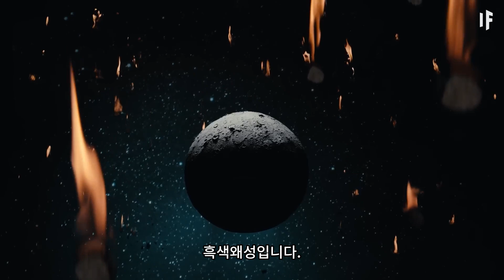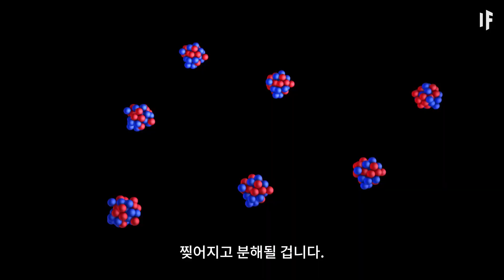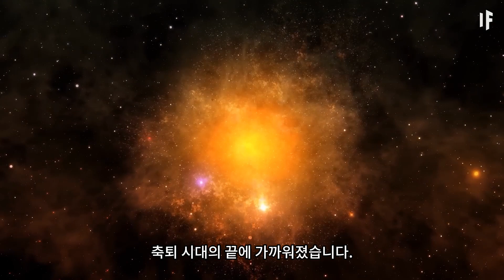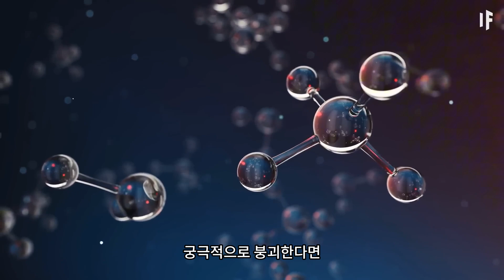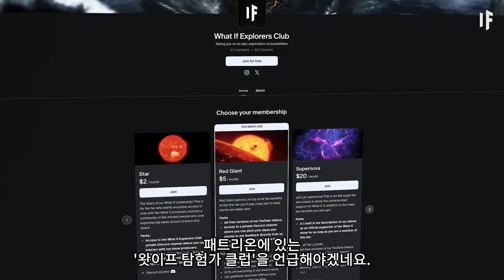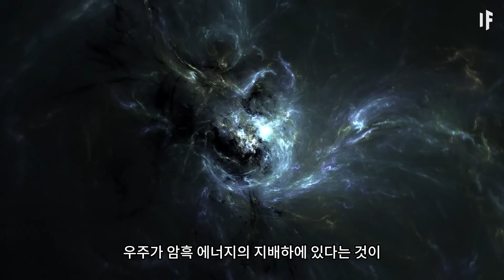만약 당신이 100경 년 후 미래로 여행한다면?